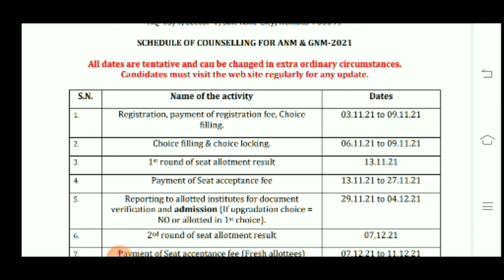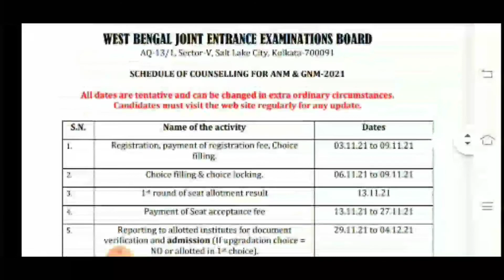anm gnm councling process|anm gnm nursing admissiin 2021|new update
hellow friends  welcome to my chanel..

topic cover

anm gnm councling